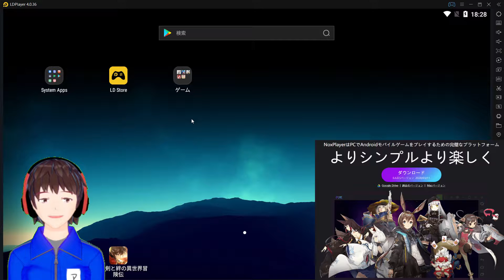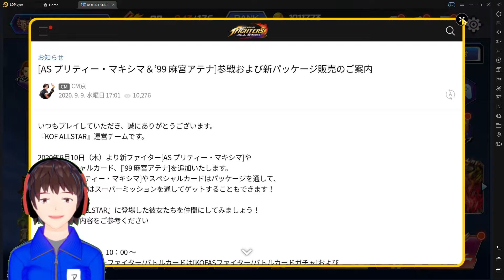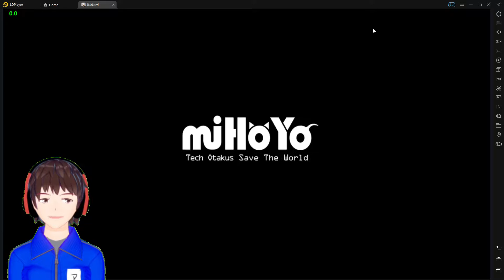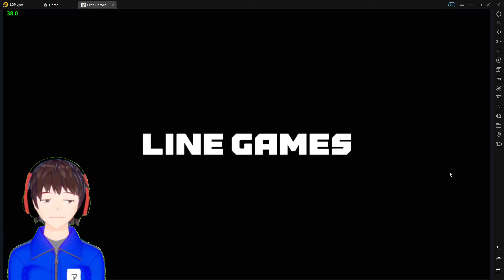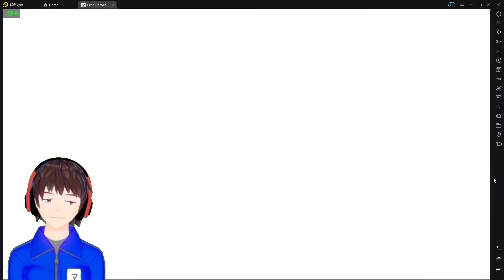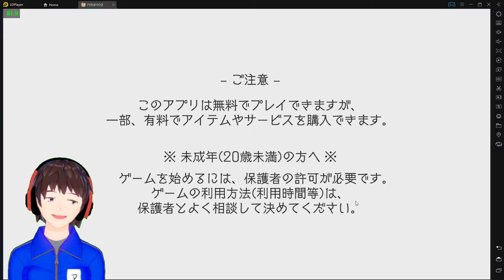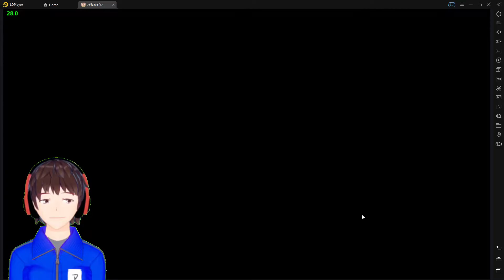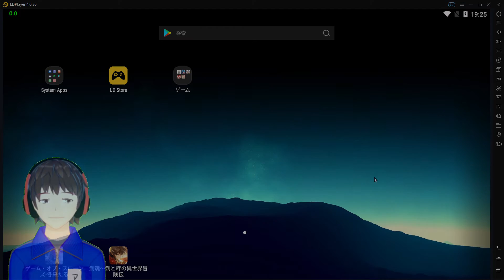「LDPlayerの紹介」重たい色んなゲームをプレイするよ！！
スマホゲーをPCでできるソフトです。
前回「NOXPlayer」を紹介しましたけど
それよりもよりスムーズなアプリです。
スマホの発熱も心配ないからPCでできるのは良いんですよね。
でも外ではできないのが残念ですが。
自分はあんまり外ではゲームやらないから別に良いですわ。